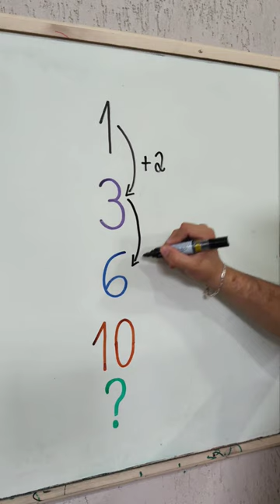Desafio do Mr Bean da Matemática